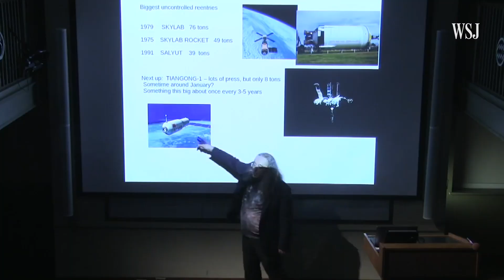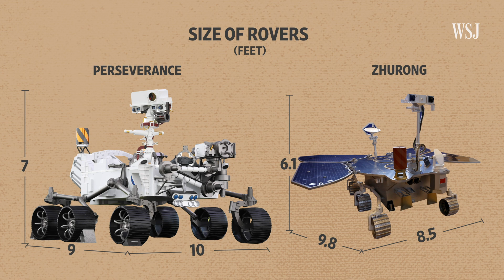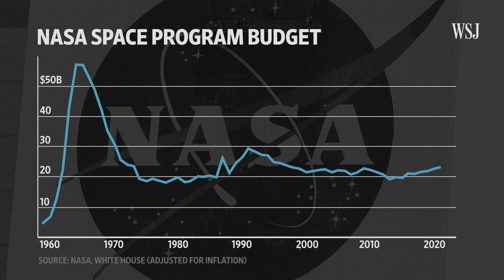China’s Zhurong vs. NASA’s Perseverance: Rover Tech in Mars Space Race | WSJ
The U.S. and China are locked in a fierce battle in the race for Mars. China's Zhurong rover is circling Mars as the country attempts to land a spacecraft on the red planet for the first time, just months after NASA landed its Perseverance rover. Photos: NASA; CCTV